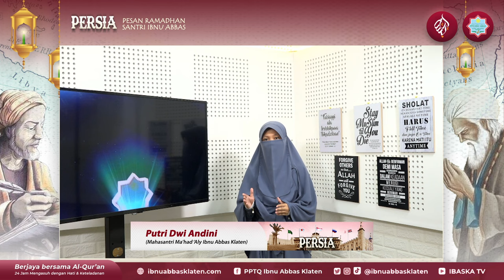PERSIA | EPS20 | Putri Dwi Andini | أعظم مصدر لقوة الحياة